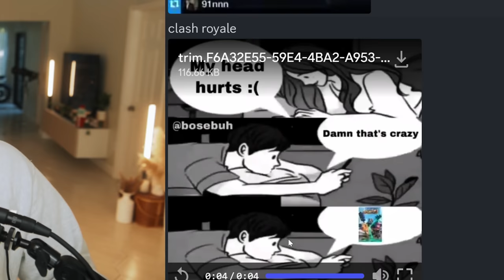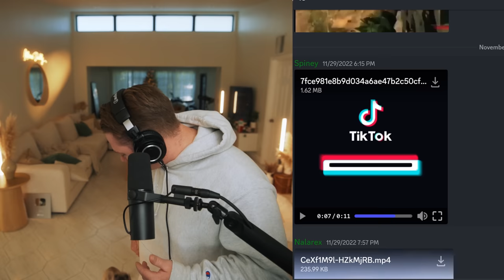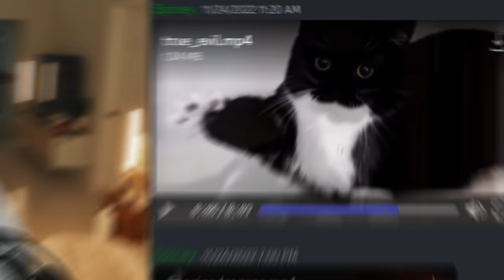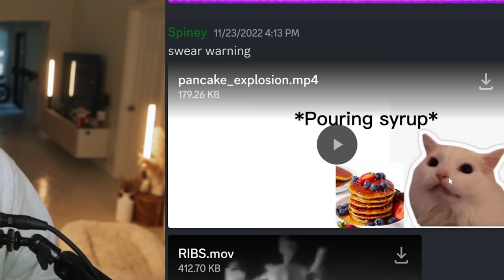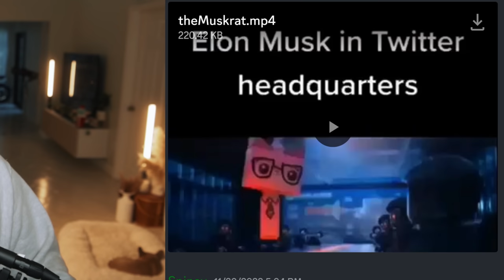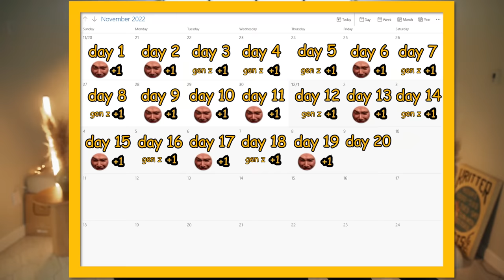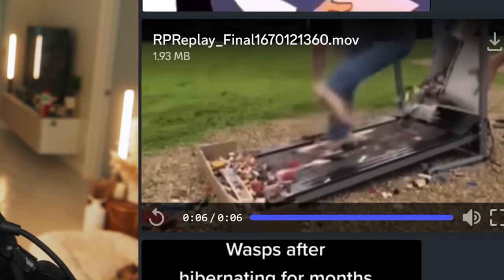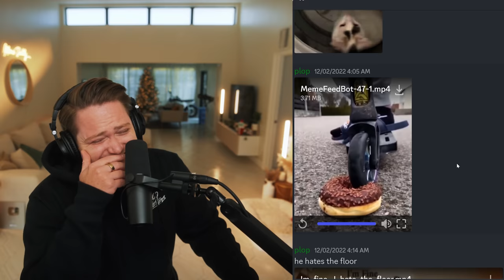Most Normal Memes I Could Find in Ohio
If I Laugh I Buy a Blue Lobster Billboard in Ohio
Day 19 & 20 of Memeathon 2.0!

Gaming Channel -  @Jonkerton
VOD/Live Channel -  @Jakerton LIVE

Edited by -  @kylecarvelle & @FrewZzy